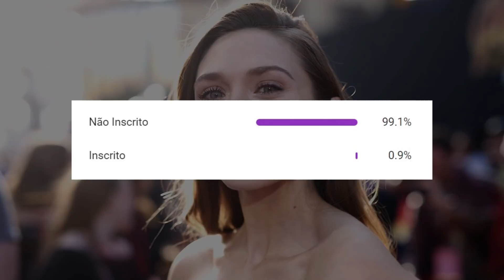WandaVision: Os Melhores Momentos Da Incrível Elizabeth Olsen -- Pipoca Perfeita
Elizabeth Olsen é a melhor Vingadora! E trouxemos vários motivos para te mostrar o porque! Olha só como ela é sensacional perto de atores como Chris Evans, Ellen DeGeneres e Anthony Mackie. E é melhor assistir isso antes de ver WandaVision!  Feiticeira Escalarte e Visão!